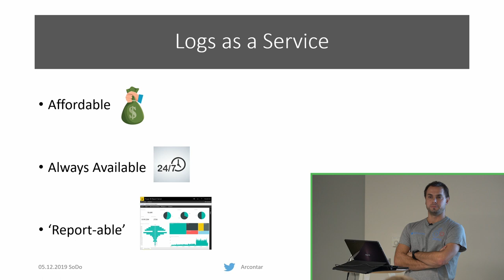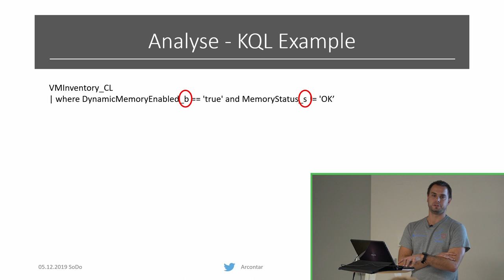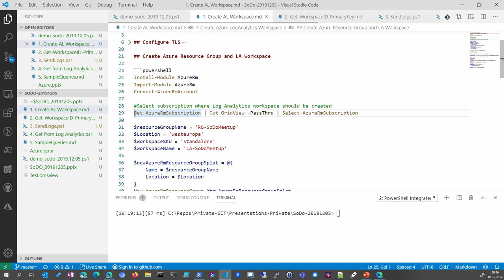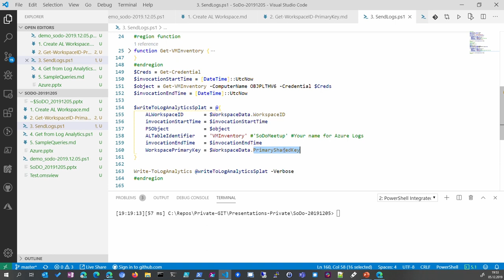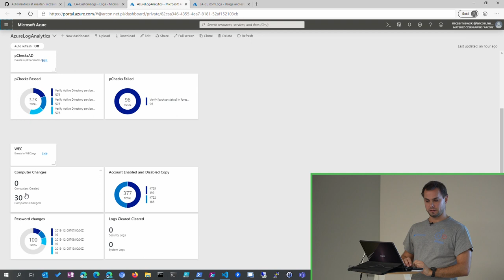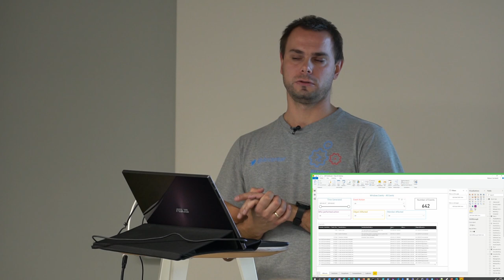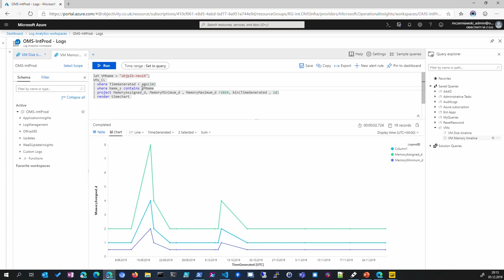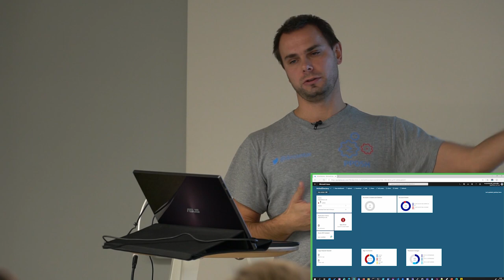[#193] Kapitanie Kusto, ile mamy Mocy? PowerShell, PowerBI, Kusto Query Language-Mateusz Czerniawski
Nagranie z SysOps/DevOps Poznań MeetUp #11 z dn. 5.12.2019 r.

Azure Log Analytics - z czym to się je i po co nam ta usługa? Czy może być alternatywą dla Opsów do zbierania danych? Jak w kilku krokach cieszyć się dobrodziejstwem always-on, always-available logów? Czy Azure Log Analytics działa tylko z chmurami, czy także ze starymi dobrymi on-premises? Jeśli chcecie poznać odpowiedzi na te i inne pytania, to przyjdźcie na prelekcję.